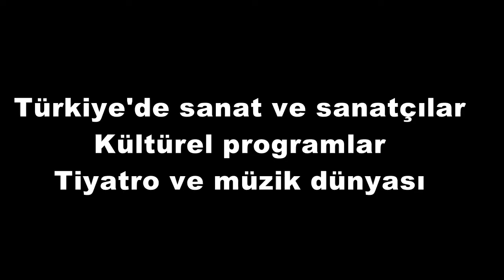Mavist İle Mavice jenerik